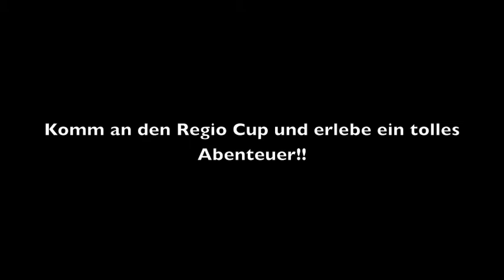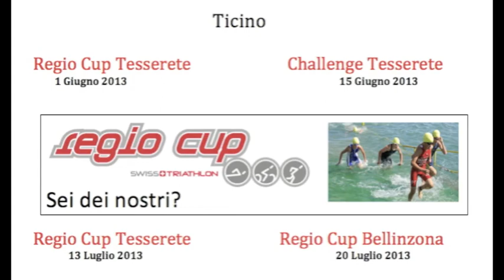Regio Cup...BE PART OF IT!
Swiss Triathlon Regio Cup